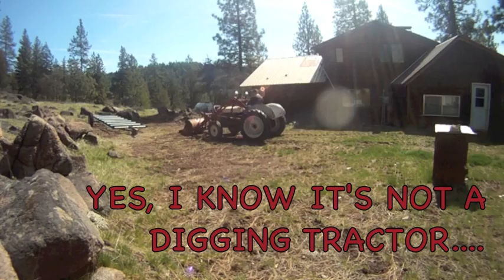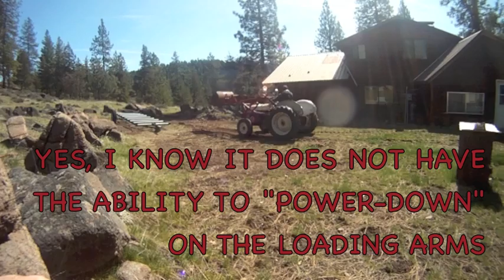Pushing Dirt - 1948 Ford 8n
Now... let's get some work done.